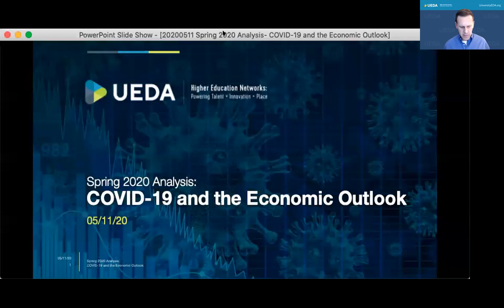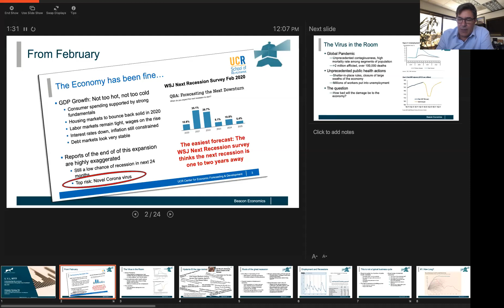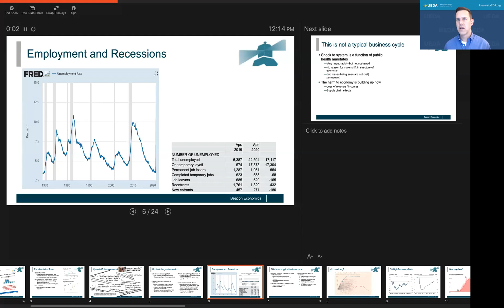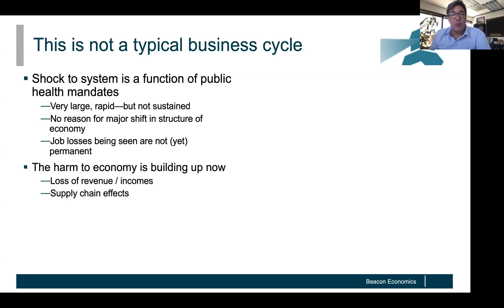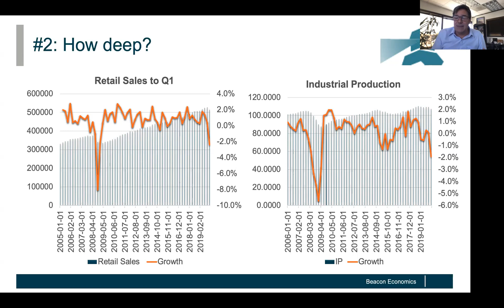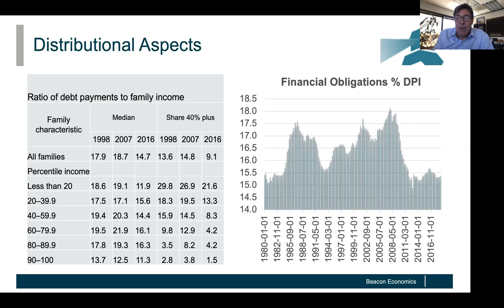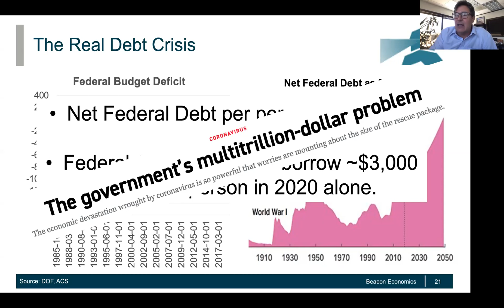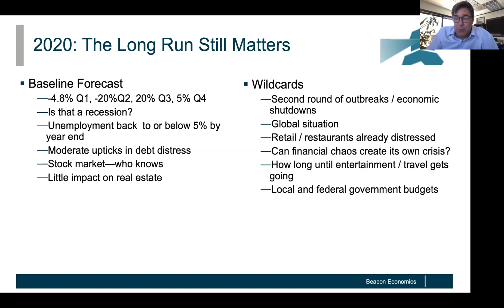Spring 2020 Analysis: COVID-19 and the Economic Outlook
As we work to navigate our regions relative to COVID-19, join us for a special webinar to discuss economic impacts and what it will take to recover.

Learning Objectives
- Establish an understanding of the unique economic factors COVID-19 has on the market, and what you should expect.
- Gain valuable resources and approaches to help your organization combat economic hardship.
- Learn about industry trends and forecasts.

Presented by Dr. Christopher Thornberg, Beacon Economics